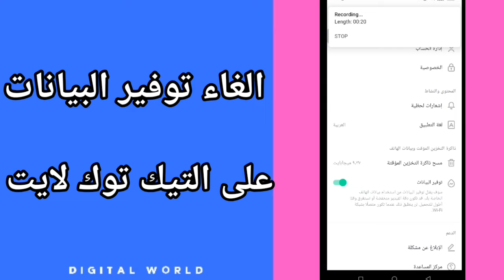كيفية طريقة الغاء وايقاف توفير البيانات على تطبيق التيك توك لايت TikTok Lite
كيفية طريقة الغاء وايقاف توفير البيانات على التطبيق التيك توك لايت TikTok Lite